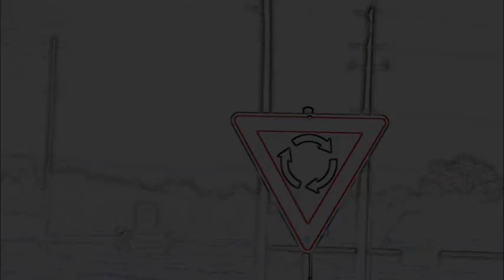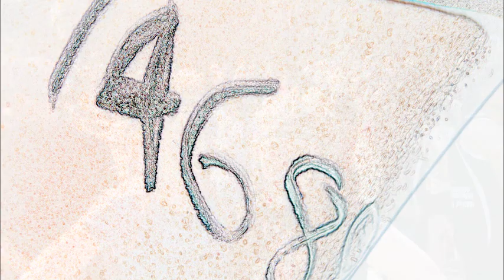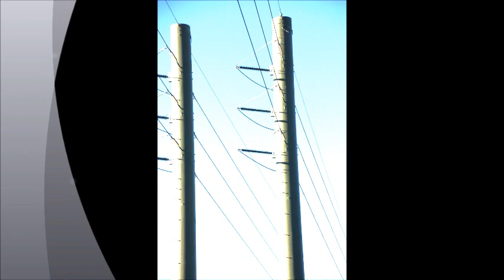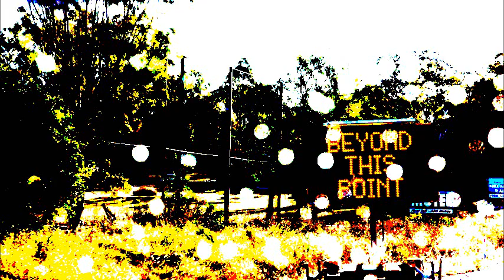spartans stampede chshs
stampeedin'